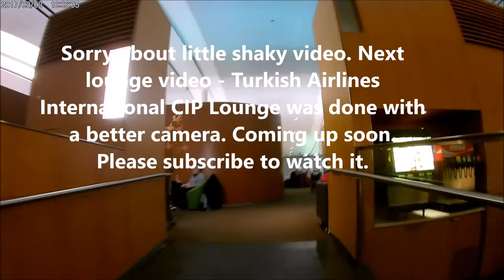Business Class Lounge - Air Canada Maple Leaf Lounge | Toronto, Canada | 26N17 Day 1B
My trip to Asia starts tonight. Destination: India & Bangladesh. I will be flying Turkish Airlines Business Class from Toronto to Istanbul and Istanbul to Dhaka.

Air Canada International Maple Leaf Lounge Toronto Airport was my first lounge stopover on this Asia trip.

My next lounge will be Turkish Airlines International CIP Lounge.